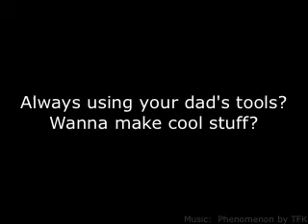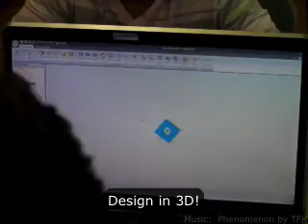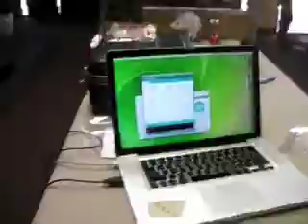Mad Maker Kids (better cut)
This video is a better cut of one of our summer classes 2013.  The video was caught on a cheap little video camera, but the ideas and energy are high res!  If you are curious and like what you see, check us out

We also want to thank TFK (Thousand Foot Krutch) for giving us the thumbs up to use their music.  The track on the video is Phenomenon.  You can check TFK out here

If you know middle/high school students who love to build things or tech educators (math, engineering, science, design), help us change the world by inspiring these kids!  Send them to our site

Help us transform the world by inspiring students!